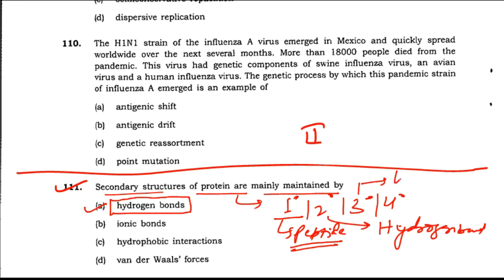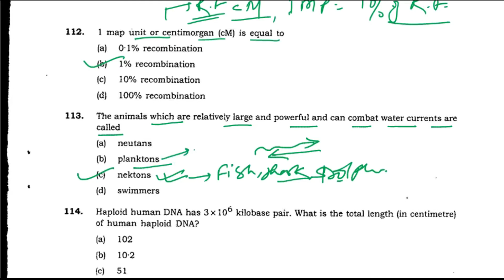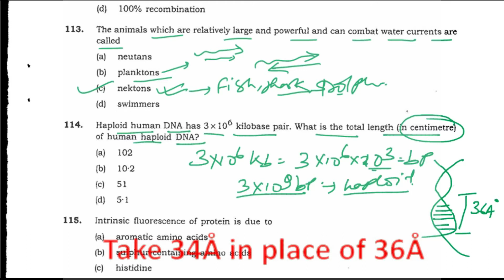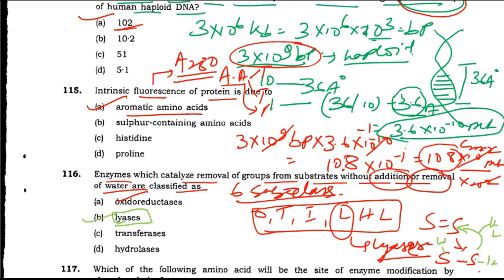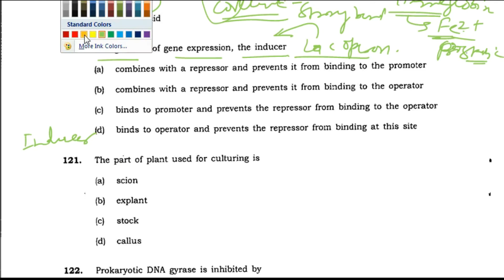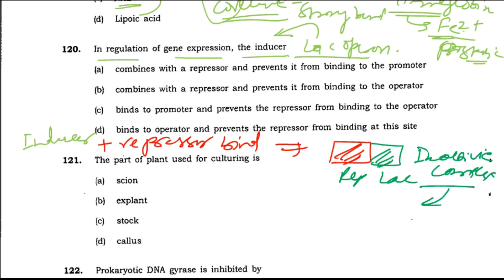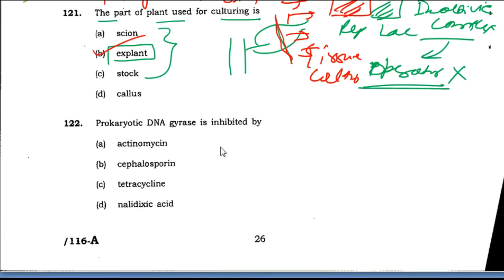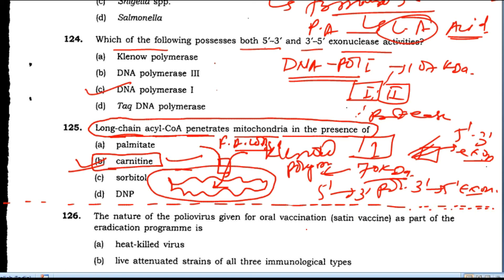JNU-Biotech-CEEB-2016-Complete Solution Part B (Video No.#3)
Complete Solution of JNU-Biotech-CEEB-2016 Question Paper From Part B, Video No. #3 (Q111 to Q125)
Video No. #1: CEEB 2016-Part A
Video No.#2: CEEB 2016-Part B (Q100-110)